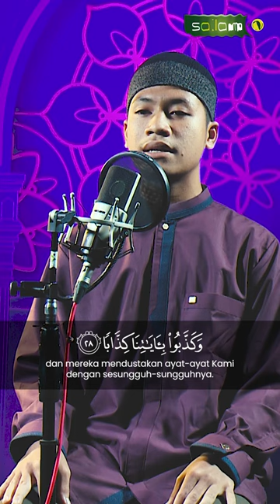SURAH AN NABA' AYAT: 18-29 - Qori' Adnan Ma'ruf Zega